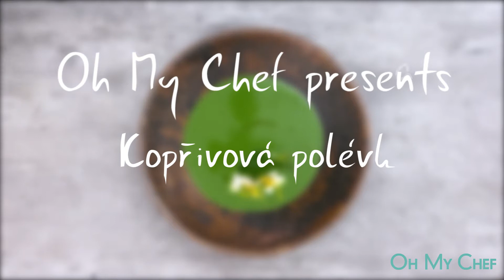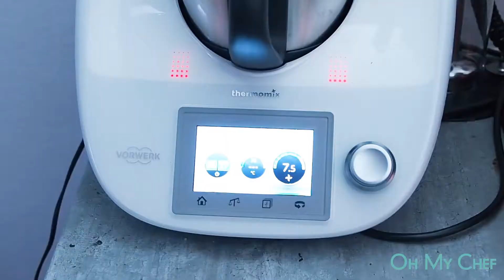Kopřivová polévka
Děkujeme za přízeň! :)